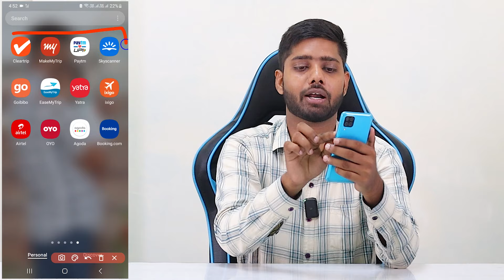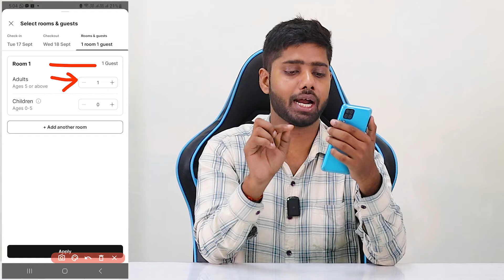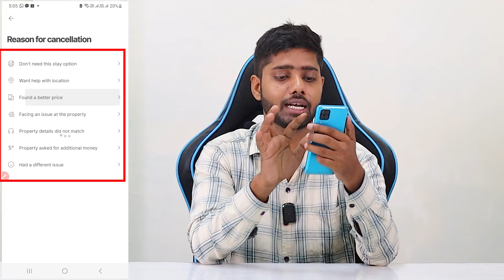oyo Hotel room booking | oyo rooms for unmarried couples | oyo room mein kaise jaen |oyo online book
how to oyo Hotel room booking
oyo Hotel room booking online
oyo Hotel room booking kaise kare
oyo Hotel room booking process
oyo Hotel room booking review
Cheap Hotel booking website
hotel,booking
budget travel
hotel booking website
hotels
hotel booking app
hotel tips,hotel tricks
hotel booking
hotel booking tips
last minute hotel deals